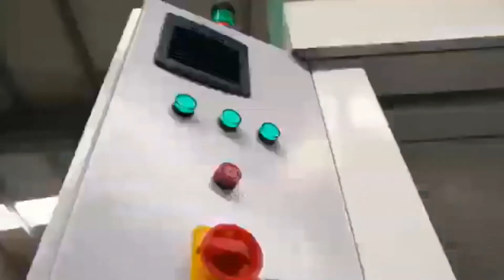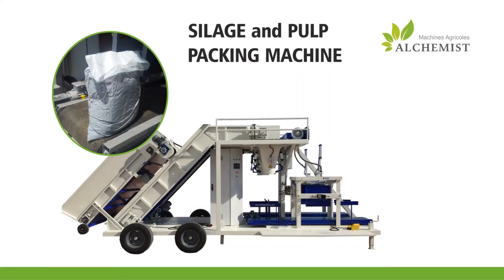Alchemist 25 50 kg Silage Packing Machine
SILAGE and PULP PACKING MACHINE

Our machines are single charger (filling unit) our with double charger
Each model have two options : wheeled (Mobile) and stable (Stationary)‎

TECHNICAL SPECIFICATIONS – PM ST1‎

Filling Range   ‎: 25-50 Kg‎
Packing Capacity (Qty.)‎  ‎: 200-240 Bags /H‎
Packing Capacity (Weight)‎ ‎: 10-12 Ton/H‎
Maize Silage   ‎: 6 Ton/H‎
Sugar Beet Pulp   ‎: 7 Ton/H‎
Capacity is variable according the material

Required power  ‎: 3 Phase/H‎
Energy Consumption  ‎: 9 kW/H‎

PLC-Windows 7 based touch screen controller
Accurate dosaging and weighting (+/- 150-200 kg)‎
Adjustable double-sided heating and sewing unit.‎
Double-sided pressing unit.‎